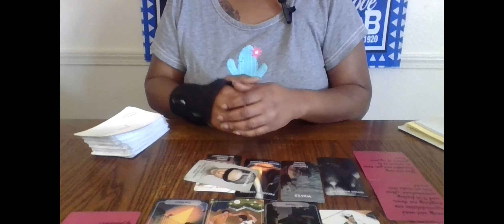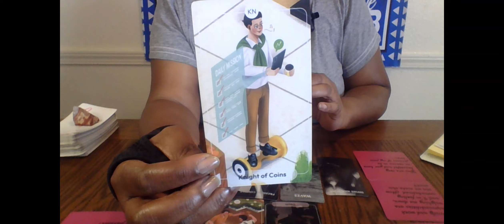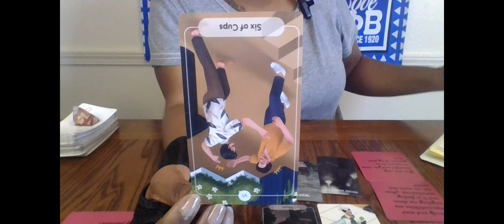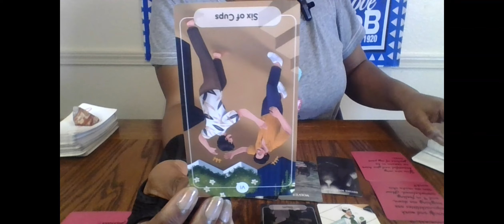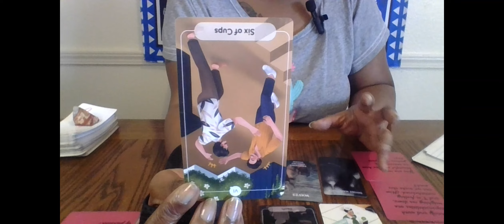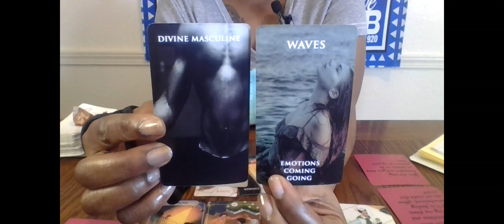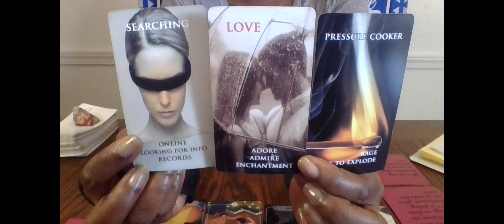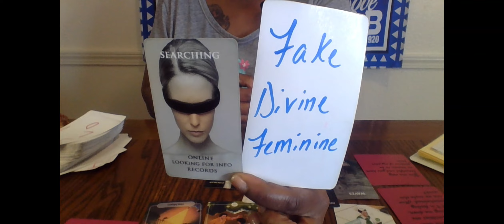SCORPIO UR PERSON& 3RD PARTY ARE TEAMING UP AGAINST U CAUSING U LOTS OF CONFUSION CHAOS& UNCERTAINTY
1 QUESTION- $15
2 QUESTIONS- $25
3 QUESTIONS- $35